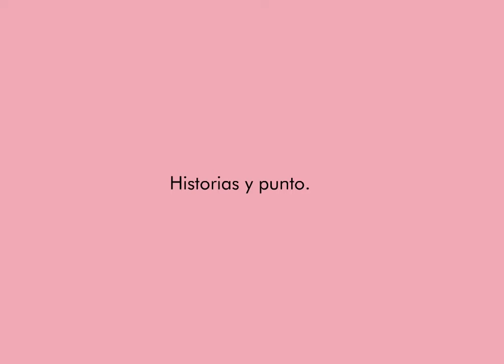Granada Puntillo o Interrogación